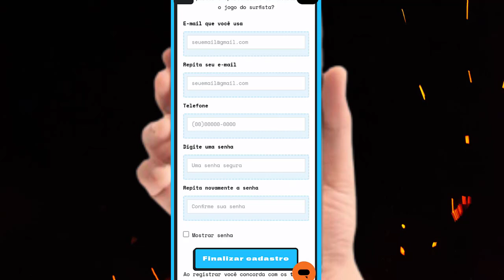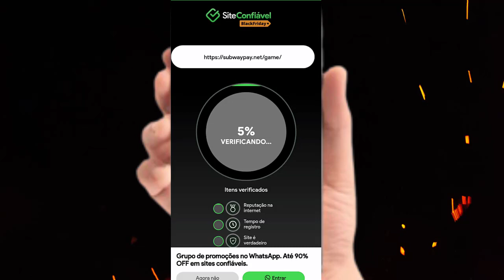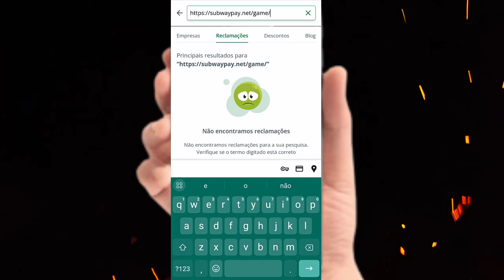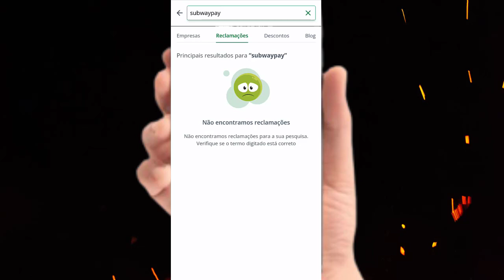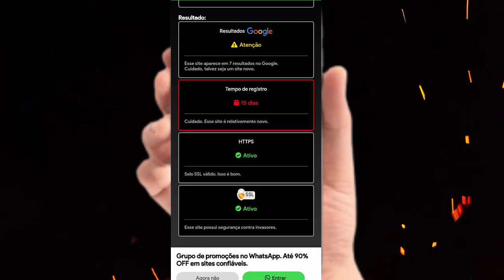Subway Pay Paga! JOGO Subway PAY Como GANHAR DINHEIRO Subway Pay E Confiável Paga Mesmo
subsurfpay appparaganhardinheiro jogo para ganhar dinheiro subsuf pay paga mesmo e confiável

🚨ATENÇÃO🚨
✅ULTIMOS DIAS 💲
Veja como pessoas simples estão ganhando entre 3.000$ a 5.000$ / mês sendo INICIANTE!

"Descubra o caminho para o sucesso financeiro! 🚀 Clique no link agora para acessar um curso gratuito que pode mudar sua vida financeira. Aprenda estratégias comprovadas para ganhar dinheiro e conquistar a liberdade financeira que você merece. Não deixe essa oportunidade escapar, clique agora e comece sua jornada rumo ao sucesso!